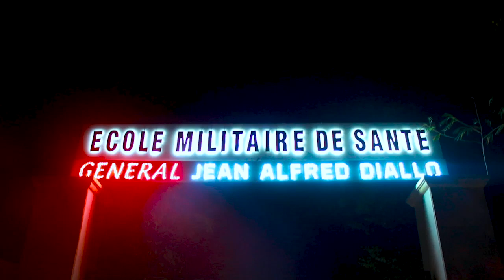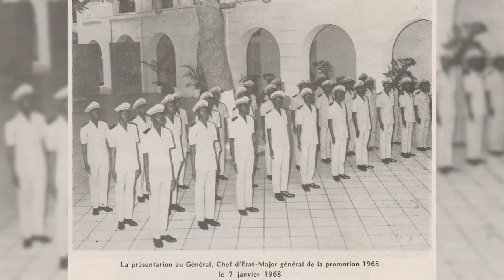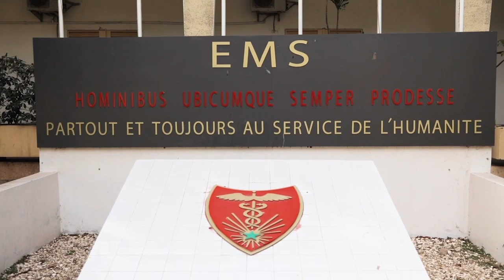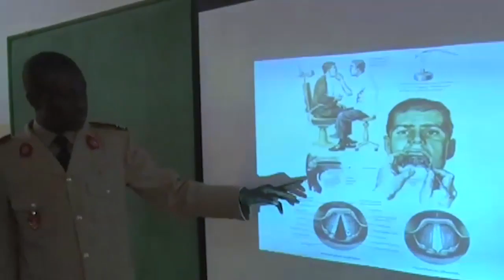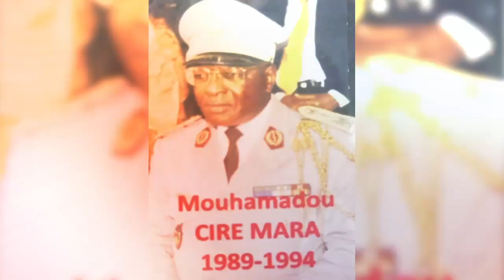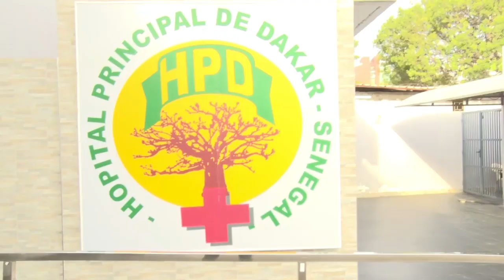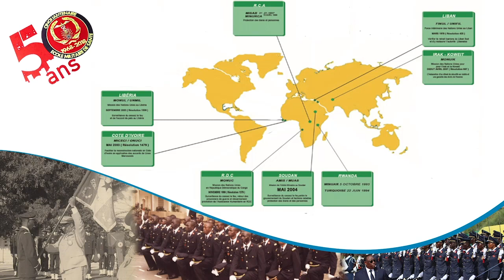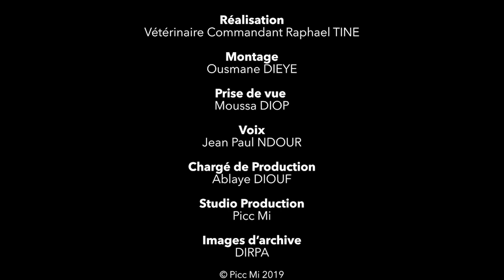École Militaire de Santé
Cinquantenaire de l’École Militaire de Santé Jean Alfred Diallo